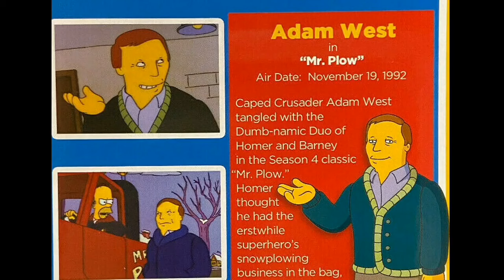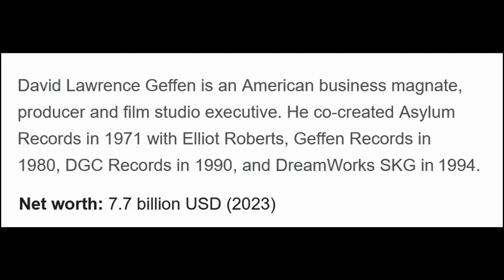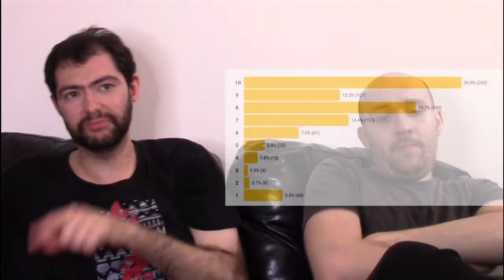BEST/WORST of The Family Simpsons Guy (2023)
The Return of Big Bitey
The Simpsons (Season 34) vs Family Guy (Season 21)
03:06   Fan-ily Feud
09:03   Old West
14:50   Treehouse of Horror XXXIII
21:16   The Munchurian Candidate